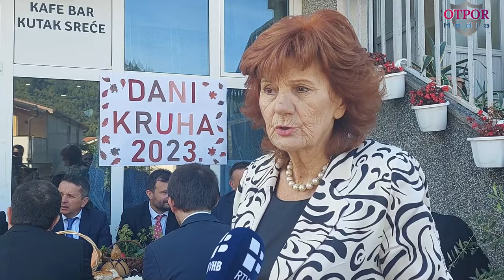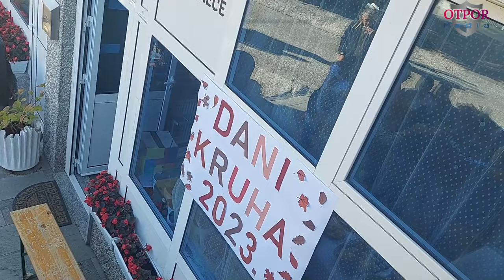Dani kruha u Kutku Sreće 2023.